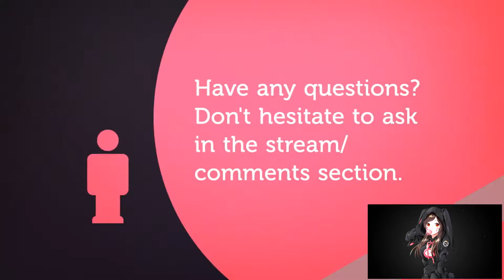TIRIGARDE SOUND | BATTLE FOR AZEROTH ALPHA | PART 12 | WORLD OF WARCRAFT 🎮🎮🎮